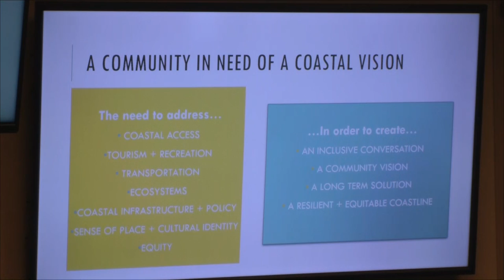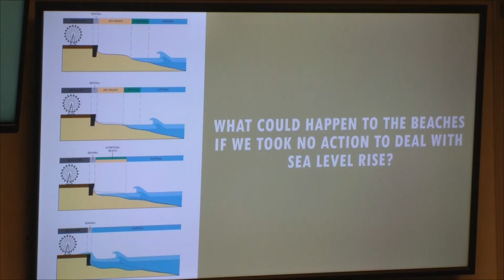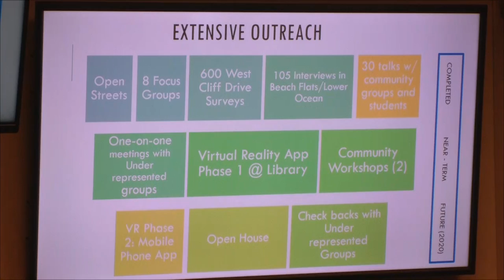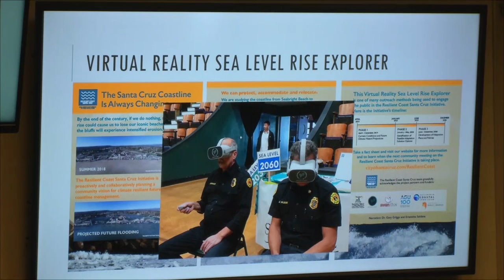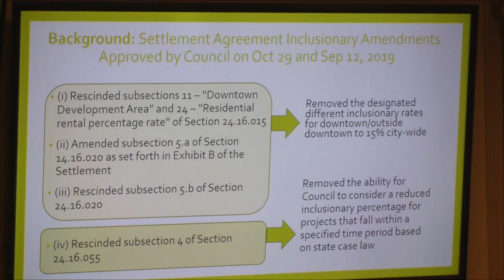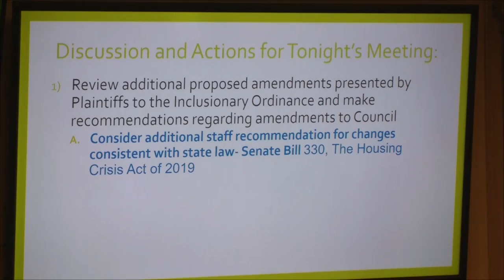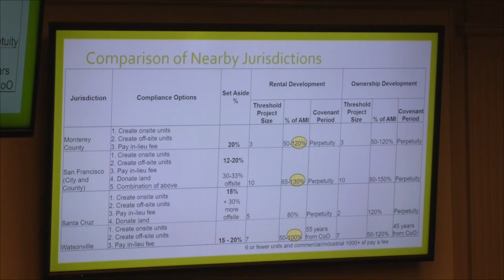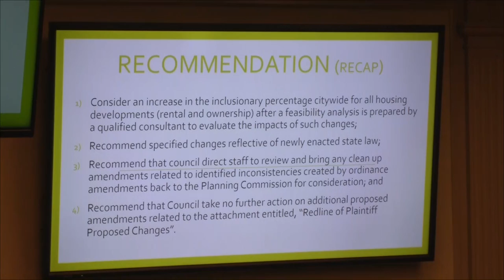Santa Cruz Planning Commission 11/21/19